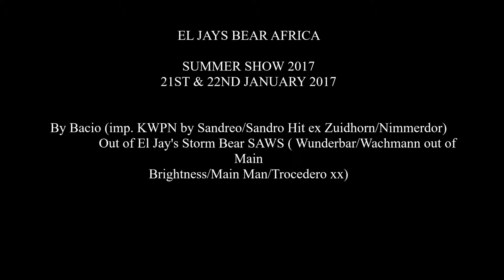Africa Summer Show January 2017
EL JAYS BEAR AFRICA jumping at the  East London Summer Show, January 2017